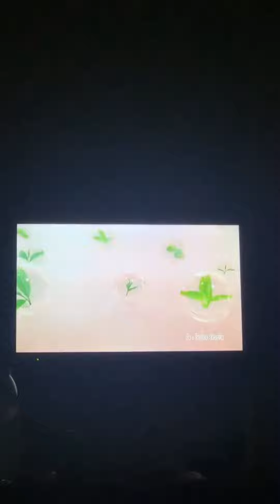Bow Maylada : [19.11.2020] 🎀โบว์ เมลดา🎀